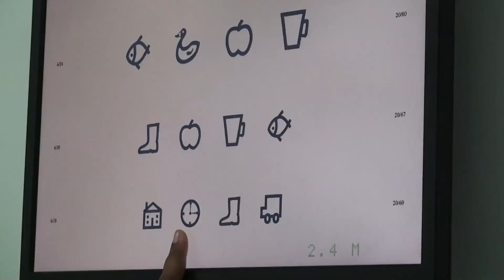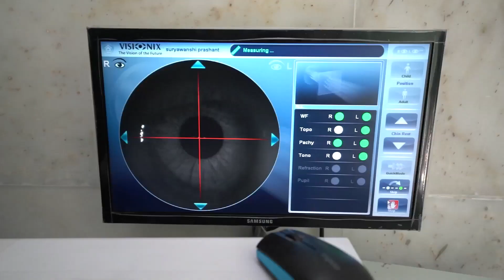लोकशाही निर्मित स्वप्नातलं जळगाव भाग -१